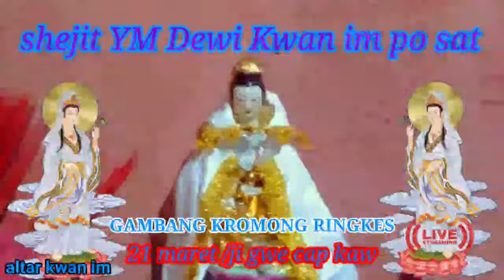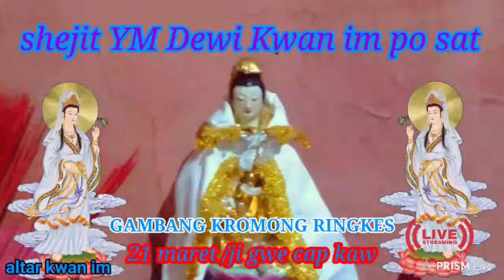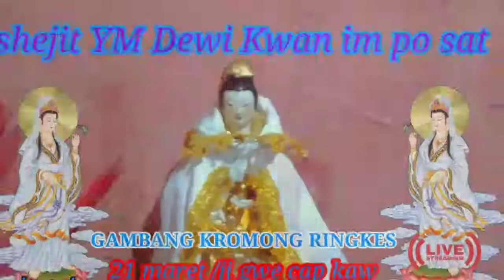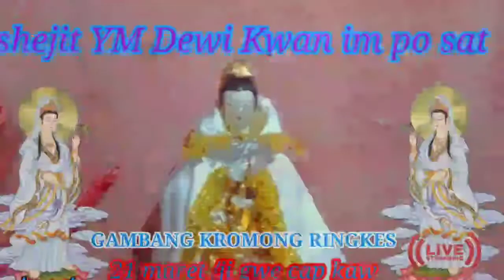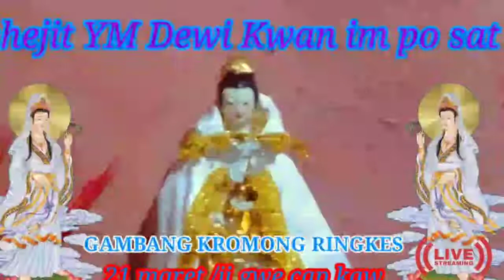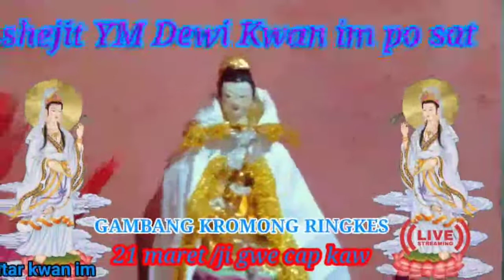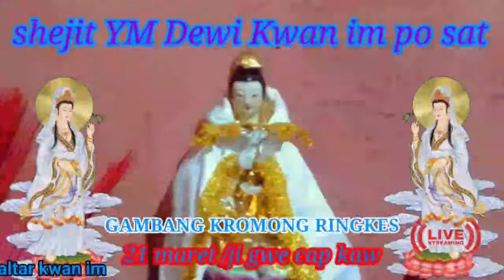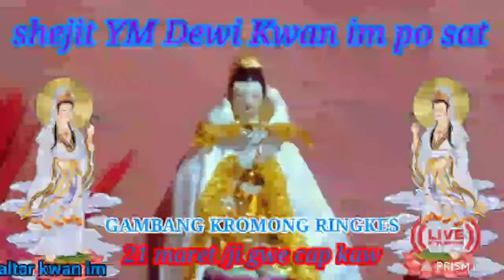shejit YM Mak Kwan im po sat